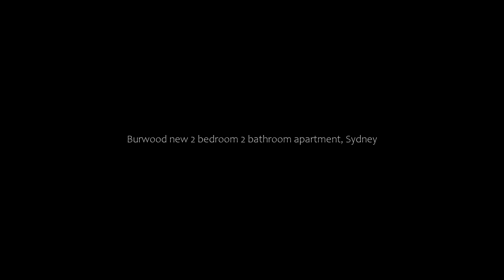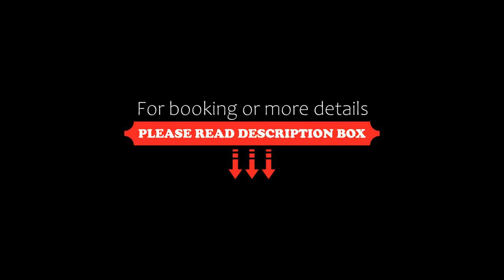Burwood new 2 bedroom 2 bathroom apartment, Sydney, Australia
About Property:
Burwood new 2 bedroom 2 bathroom apartment is situated in the Burwood district of Sydney, 8.4 km from Qudos Bank Arena, 11 km from Central Station Sydney and 11 km from Australian National Maritime Museum. With free private parking, the property is 7.3 km from ANZ Stadium and 7.3 km from Bicentennial Park. The property is non-smoking and is set 7.9 km from Sydney Showground.

The spacious apartment is fitted w...
Property Type: Hotel
Address: 215 Liverpool Road 2, Burwood, 2134 Sydney, Australia
Searching For
1. Burwood new 2 bedroom 2 bathroom apartment - Sydney - Australia
2. Burwood new 2 bedroom 2 bathroom apartment - Sydney - Australia Address
3. Burwood new 2 bedroom 2 bathroom apartment - Sydney - Australia Rooms
4. Burwood new 2 bedroom 2 bathroom apartment - Sydney - Australia Amenities
5. Burwood new 2 bedroom 2 bathroom apartment - Sydney - Australia Offers and Deals
Audio Credit:
Track Title: Subway Dreams
Artist: Dan Henig